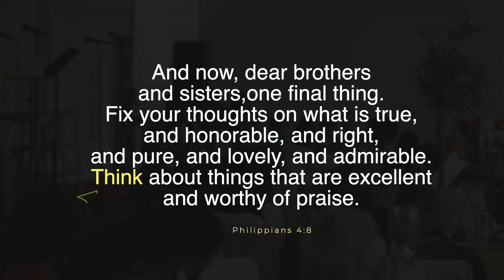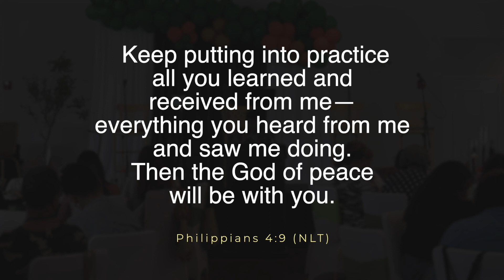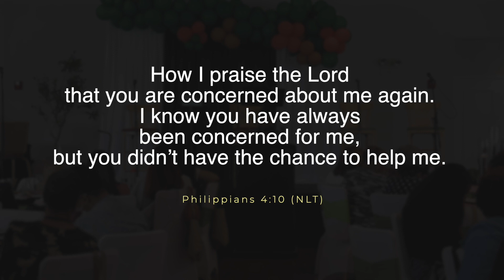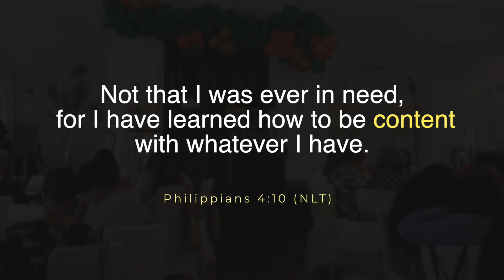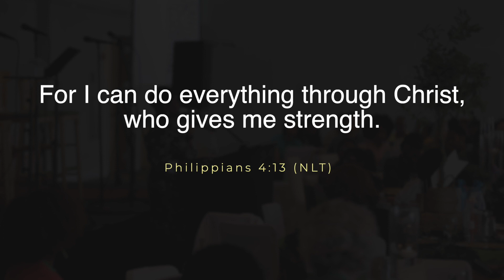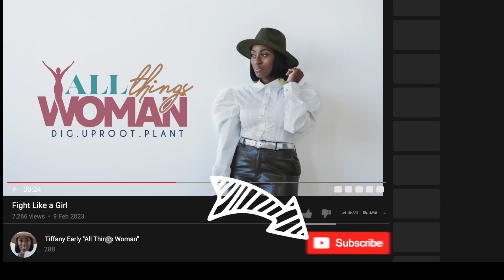The Women Remained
Lady Tiffany was invited by Pastor Sheryse to preach at Faith Fellowship's women's conferences titled, " The Women Remained"